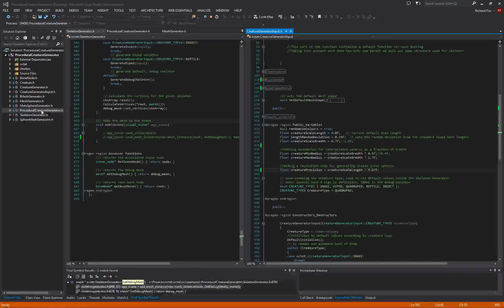Procedural Generated Creatures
Developed using C++, OpenGL ES 3.0, Octet Framework.

This video show the implementation for procedural generated creatures. Starting from a basic shape the skeleton bone length are randomly changed using a Gaussian distrubution. Over the skeleton a set of spheres are generated using a polynomial function and finally using a ray tracing technique the resulting metasphere is generated.
This is a team project.